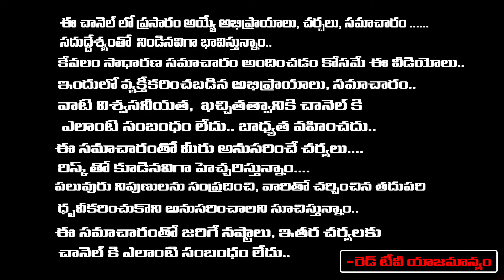This Is The Modi And Chandrababu Master Plan On Jagan..? | Red Tv